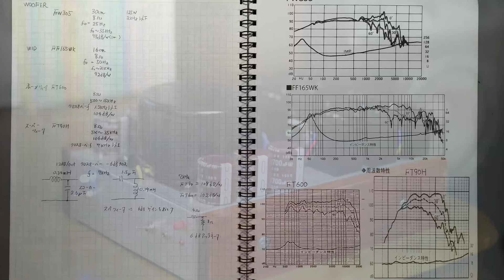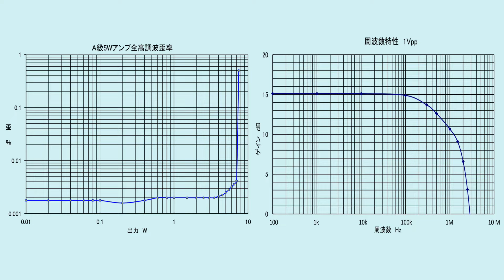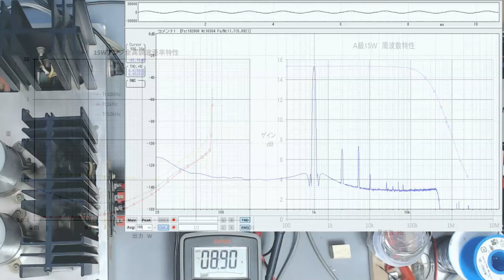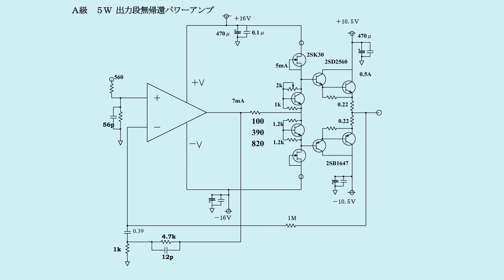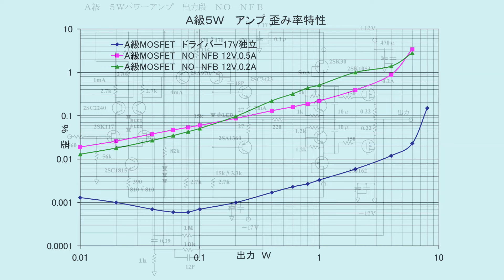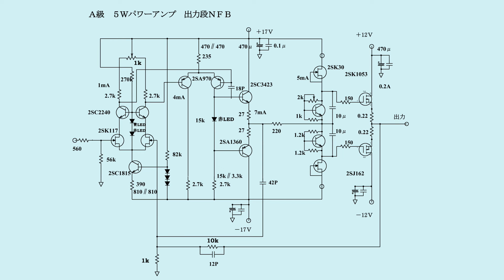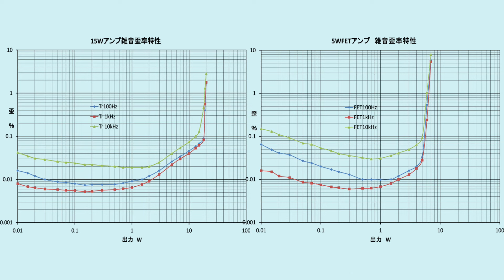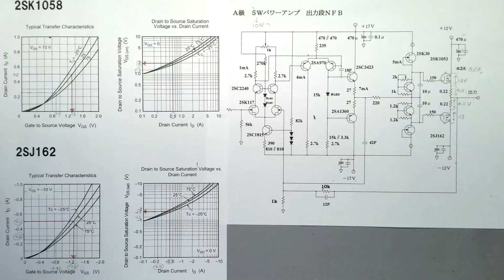【オーディオアンプ製作教室vol.1】オーディオマニアの自作日記：マルチアンプシステム高音用Ａ級パワーアンプ測定編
音が悪いアンプを自作してしまいました。なぜ音が悪いのか特性を測定して、新たにアンプを設計して製作しようと考えています。今回の動画は測定編です
　マルチアンプシステムの高音用アンプに、40年ほど前に自作した金田式A級15WDCアンプを使っています。発熱が多く，夏場は少しつらいので、A級5Wアンプを設計・製作しました。しかしこのA級アンプの音が悪いのです！
00:00　私のオーディオシステム
00:41　A級5Wアンプの音の特徴
01:03　音が悪いA級5Wアンプの回路・特性
01:47　A級15Wアンプの特性
03:15　A級５W出力段無帰還アンプの特性
04:17　A級５W　MOS-FET出力段無帰還アンプの特性
05:56　A級５W　MOS-FET NFBアンプの特性
06:38　A級15Wアンプの特性の故障
07:23　5W、15Wアンプの比較
08:42　次回の予告

VOICEVOX:雀松朱司 　を利用しました。
FREE BGM　DOVA-SYNDROME　より
図書室のマーガレット　利用しました。